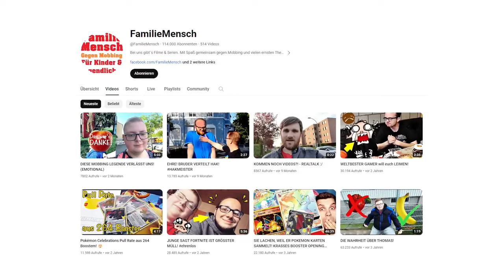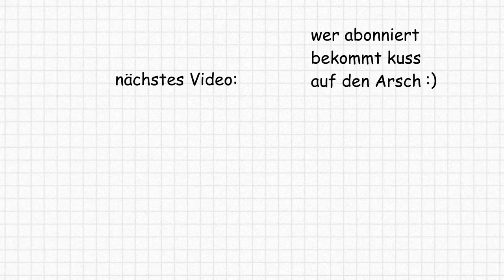13 Jähriger Junge will ALKOHOL kaufen und SAUFEN (wir sind verloren)